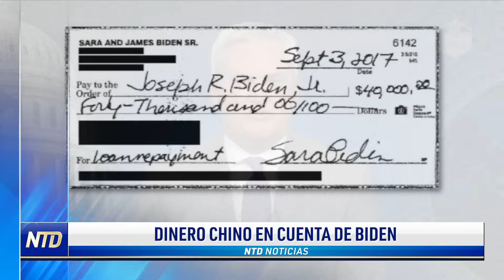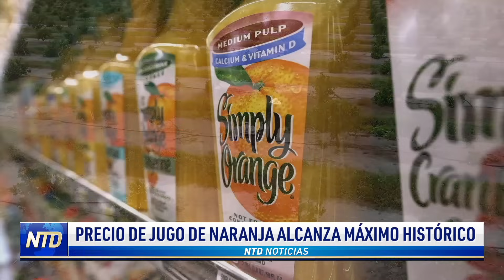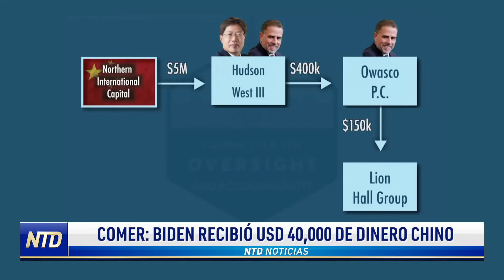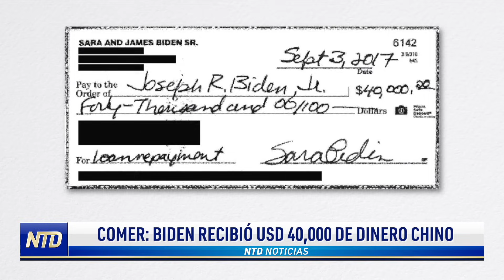¿Lavado de dinero? Pruebas revelan negocios de origen chino entre la familia Bid3n | NTD NOTICIAS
NTD Noticias Hoy en Español

00:00 Títulos
00:31 Informe: proyecto para Israel podría agravar déficit
02:18 Precio de jugo de naranja alcanza máximo histórico
04:17 COMER: Biden recibió usd 40,000 de dinero chino
06:29 El camino el estado totalitario es silencioso

Si busca noticias en español verdaderas, imparciales y confiables, NTD es su opción ideal. Ofrecemos una variedad extensa de reportajes y análisis, abarcando temas desde política y economía hasta cultura y estilo de vida. Manténgase actualizado con lo que verdaderamente importa en el mundo, con noticias hoy en español que ofrecen una visión sin censura y completa de los eventos globales. Escoja NTD en español para recibir noticias de Estados Unidos y del mundo, verdaderas y sin influencias externas en su idioma preferido.

NTD es una destacada red de televisión global con sede central en Nueva York, establecida en 2001 por emigrantes chino-estadounidenses que escaparon del comunismo. Reconocieron la vital importancia de los medios independientes para el sustento de una sociedad libre. Por ello, fundaron NTD con la misión de brindar al mundo información sin censura y veraz, sin mirar el costo.

Nos mantenemos libres de toda influencia externa, ya sea política, financiera o de intereses especiales, proporcionando cobertura a historias que muchos otros evitan. Nuestra programación refleja valores universales y celebra lo mejor de la cultura y tradiciones humanas.